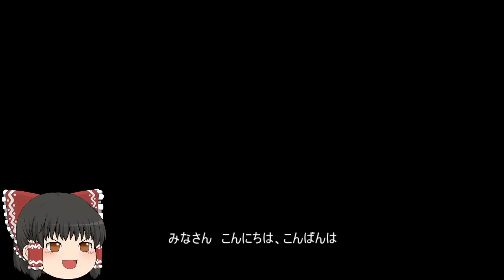機動戦士ガンダムオンライン[ゆっくり実況プレイ]（タクラマカン遺跡）パート89